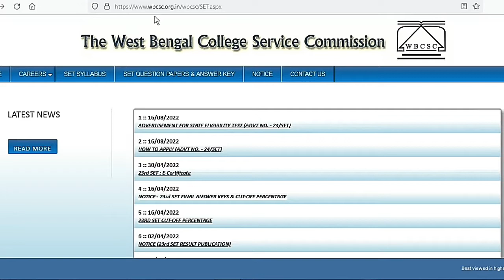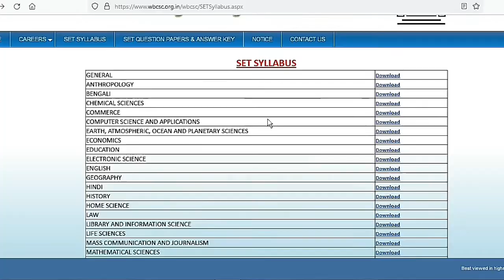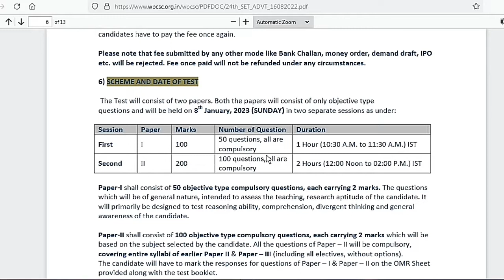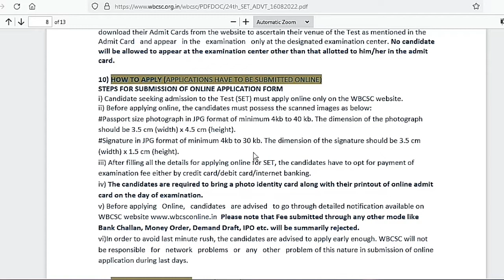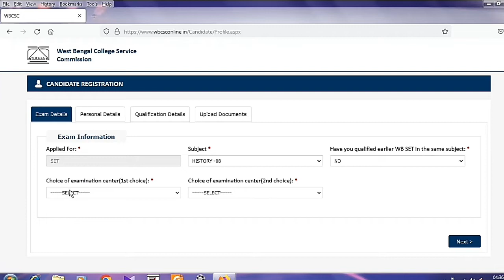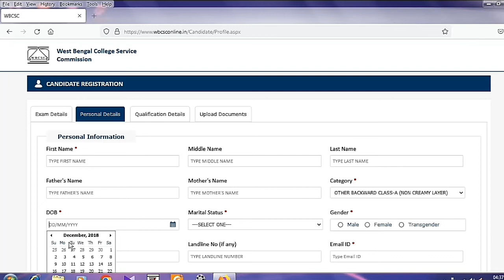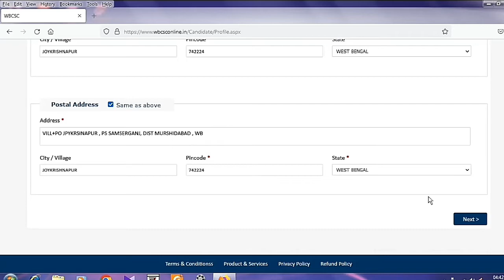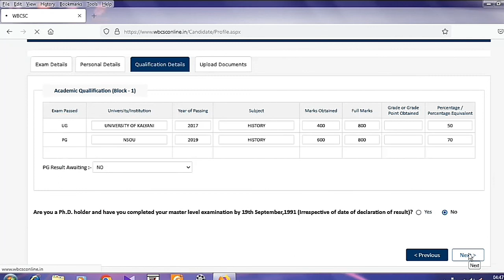wb set exam 2023 full details | wbset exam 2023 online application form fillup full process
wb set exam 2023 full details | wbset exam 2023 online application form fillup full process | wb set examination 2023 date | wb csc set exam date 2023